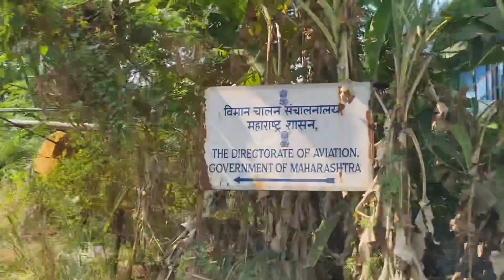Helicopter Ride in Mumbai with Hogatoga | Hogatoga Vlog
Fly in real helicopter